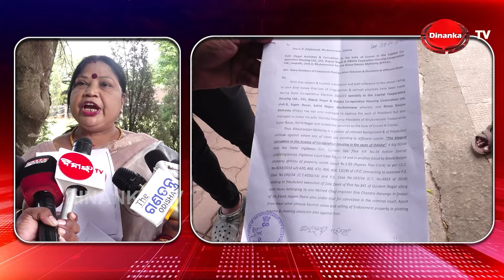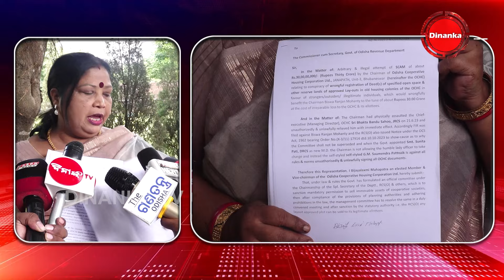ସରକାରଙ୍କୁ ଅନୁରୋଧ କଲେ | ବେଆଇନ କାମ ନ କରିବାରୁ ମାଡ଼ ମାରିଲେ | Dinanka TV